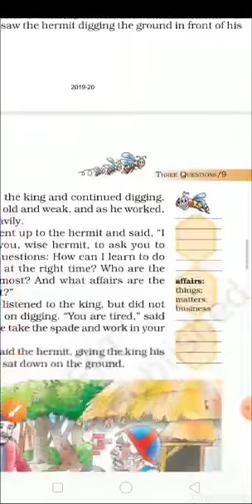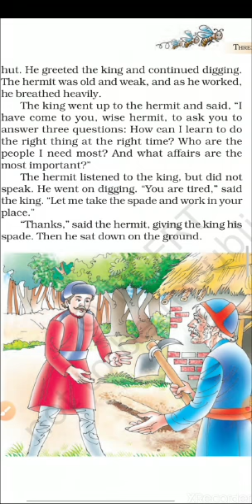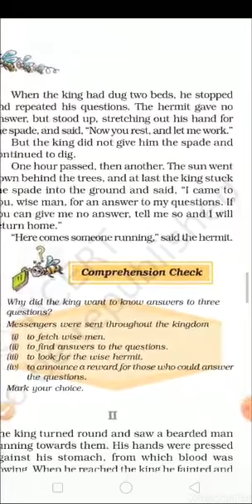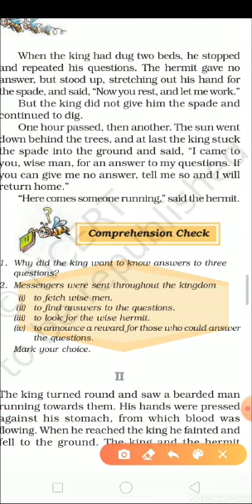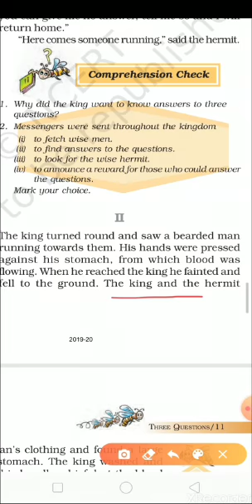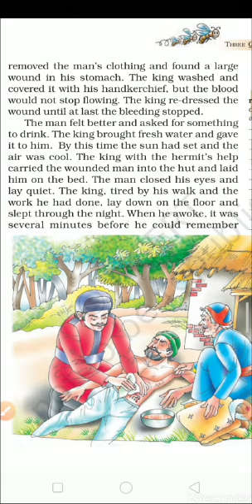Class - VII | English Literature | Chapter - 01 ( Three Questions ) Part - 02